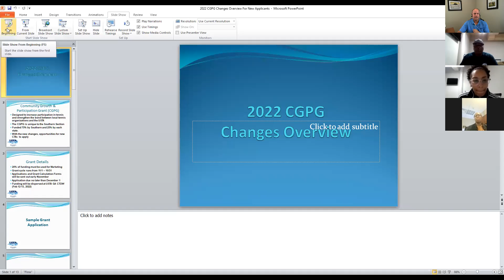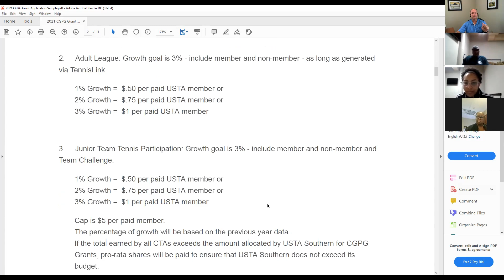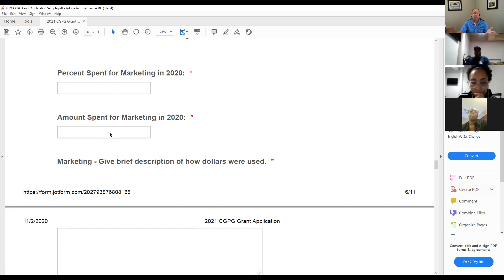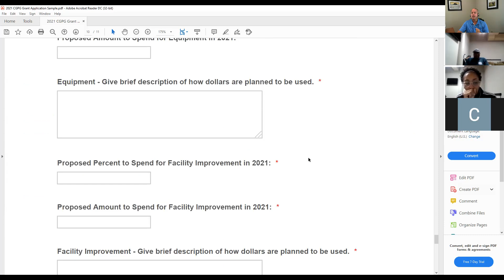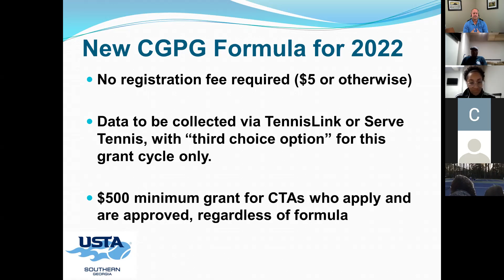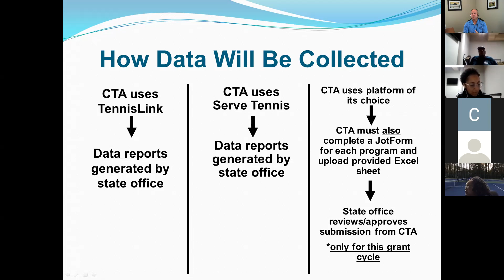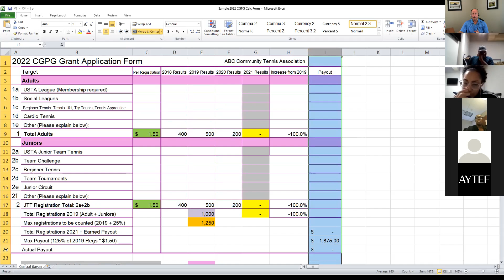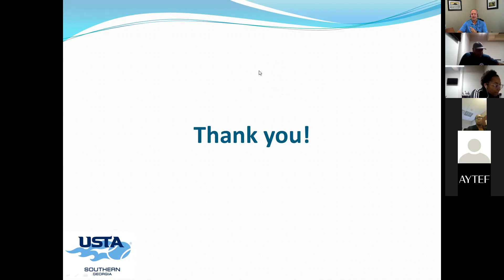USTA Georgia CGPG Update for 2022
USTA Georgia's Michael Graham provides an overview to the changes of the Community Growth & Participation Grant (CGPG) for the 2022 cycle.